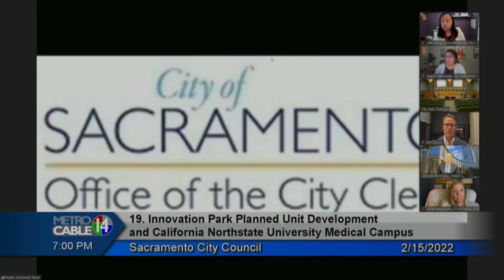Mayor Darrell Steinberg's remarks on new teaching hospital taking over Sleep Train Arena site